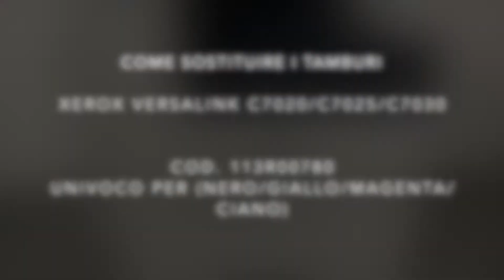Guida su come Sostituire il Tamburo - Xerox Versalink C7020/C7025/C7030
Guida su come Sostituire il Tamburo per la Xerox VersaLink C7020/C7025/C7030

113R00780 - Cartuccia Fotoricettore Nero (109,000 pagine)
113R00780 - Cartuccia Fotoricettore Giallo (87,000 pagine)
113R00780 - Cartuccia Fotoricettore Ciano (87,000 pagine)
113R00780 - Cartuccia Fotoricettore Magenta (87,000 pagine)